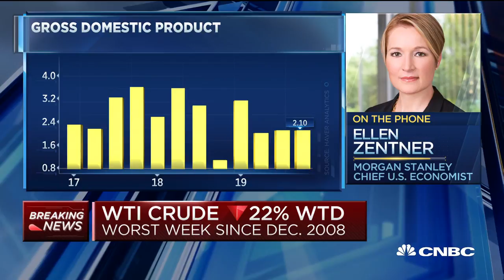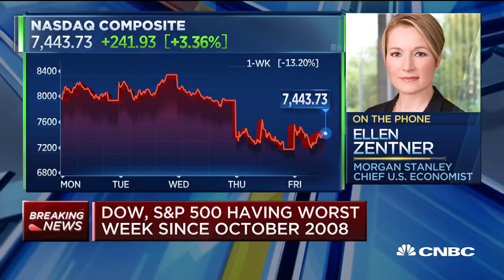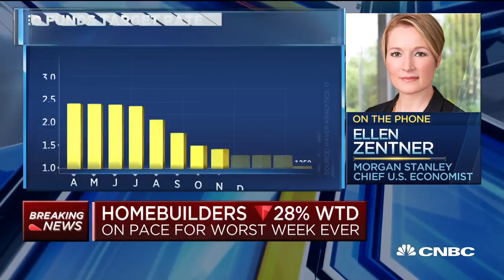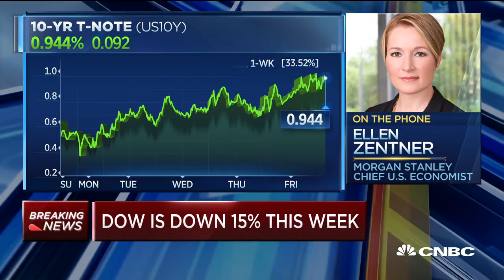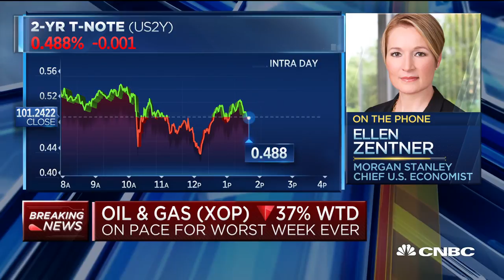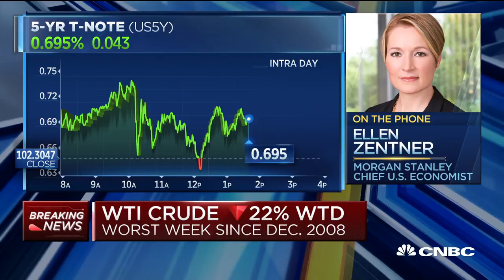Coronavirus outbreak poses very real risk of zero growth, says Morgan Stanley's chief U.S. economist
CNBC's Kelly Evans breaks down how markets are trading amid the escalating coronavirus outbreak in the U.S. with Ellen Zentner, Morgan Stanley chief U.S. economist.

CNBC TV